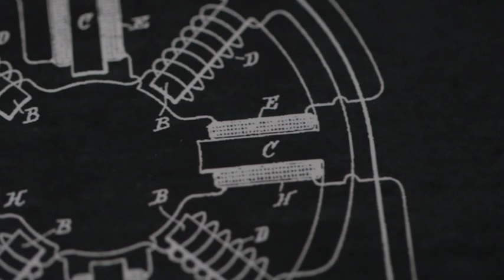The Challenges of Patent Diversity — Kate Hudson, Assoc. VP at Association of American Universities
There are obstacles to patenting that underrepresented groups face, such as the lack of affordable or free resources and representation int he current IP landscape. Listen as Kate Hudson, Associate Vice President at the Association of American Universities (AAU) explains further.